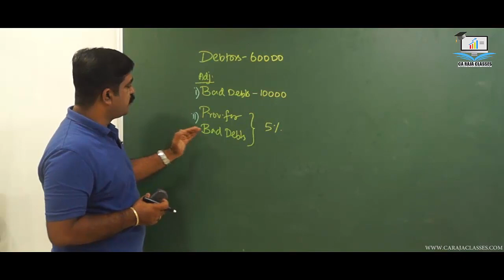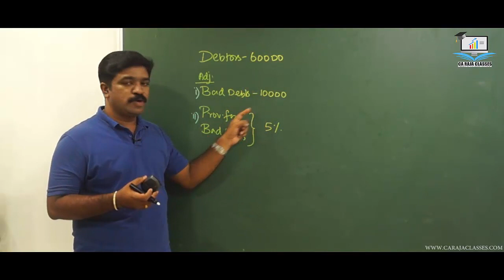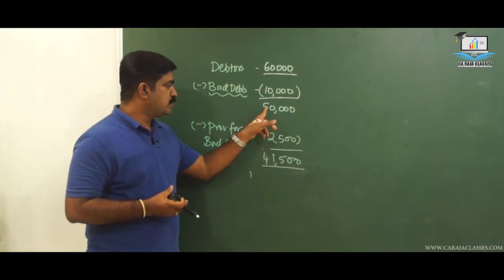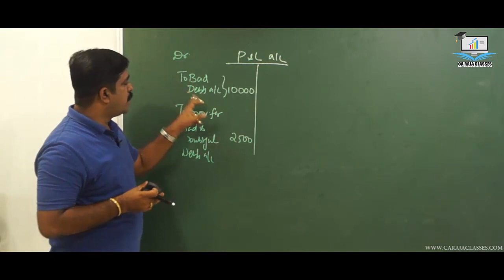Provision for Bad and Doubtful Debts (tamil) - Case study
கற்றுக்கொள்வதற்கான உங்கள் விருப்பத்தை நான் பாராட்டுகிறேன்.

உங்களைப் போன்ற ஆர்வலர்களுக்காக, நிதி பகுப்பாய்வு (Financial Analysis), நிதி மேலாண்மை (Financial Management) மற்றும் கணக்கியல் (Accounting) ஆகியவற்றை உள்ளடக்கிய ஆன்லைன் படிப்புகளை வெளியிட்டுள்ளேன். உங்களுக்கான இணைப்பு இதோ:

If you wish to enrol but need some clarification or guidance, you can reach me through:

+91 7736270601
or